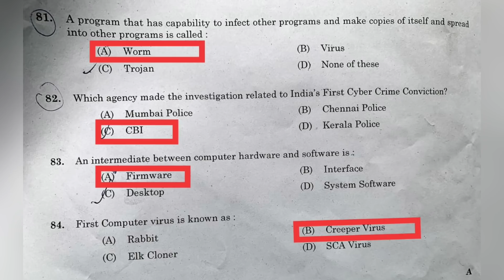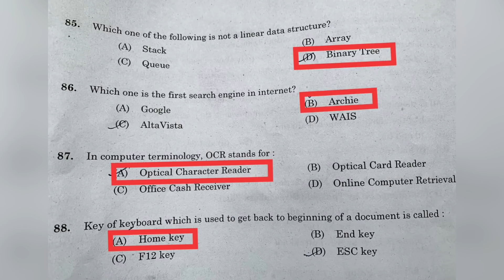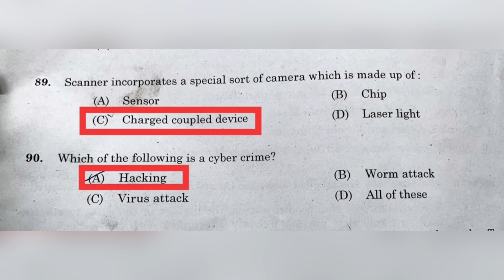Accountant Cashier Kerala PSC Exam 7-11-2021 Answer key IT and Cyber Law | PSC Learning App